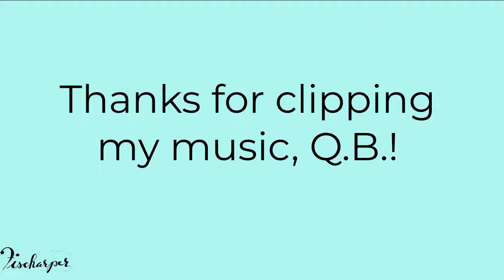Bloopers 5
Enjoy some silly bloopers & outtakes from harpist Barbara Fischer

🏠 Stay Home...& listen to harp improv [album]

Going shopping?